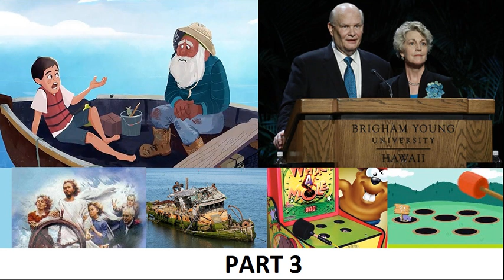Radio Free Mormon: 066: The Renlunds, A Dilapidated Dinghy, and Church Wack-A-Mole Part 3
Today we tackle the Elder and Sister Renlund Devotional from January 13th 2019. We dissect the Renlunds two parables and their commentary about doubts and those who have them. Along the way we tackle their comparing the Church to a Dilapidated Dinghy as well as their concept of Church Wack-A-Mole. This is a three part series and we hope you enjoy!!!